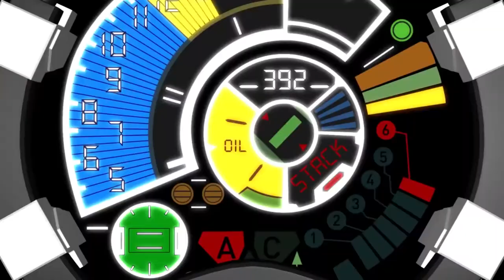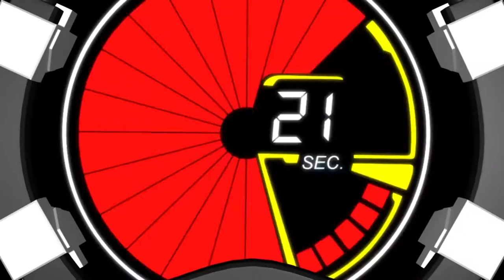Soul Twins Intro and Outro Cyber Formula By Yumi Kakazu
This Song from the original anime 新世紀GPXサイバーフォーミュラ (1991)
Happy 25th anniversary 新世紀GPXサイバーフォーミュラ!
I'm editing Using Adobe Premiere Pro 2020.3 to export using Proxies and Render Previews and I enable HW encoding to export the video faster.
Here's another animation project. I had something like this in mind for two years now, it wasn't until last summer when I finally decided on what this project should look like. I started this project back in August with the modeling of the car, and then the track in September and October. November was busy with courses, final projects and exams so I had to put the project on hold. Then December rolled around and I worked on the animation, rendering and compositing nonstop.

The car is v-Asurada AKF-0 from the 90's anime Cyber Formula, and the track is the same one from the final race as seen in episode 37 of the original TV series. The animation shows the car exiting the pit lanes and running a lap around Fujioka Circuit. Anybody who remembers the old 1991 show will remember the Tornado Bank at the end :P

All the sounds belong to the original anime as well as some logos and names. Music is "Soul Twins" by Yumi Kakazu. Most textures are from CG Textures.

このプロジェクトのアイデアは二年前考えた、でもスタートは去年の８月。モデリングは一ヶ月の時間、そして九月と１０月の間サーキット作りました。１１月は大学の試験とプロジェクトありました、何も作りませんでした。そして１２月ほとんど毎日このアニメションを作るました。

アイデアは「新世紀GPXサイバーフォーミュラ」のアニメ出てきました。車はν-アスラーダ AKF-0 そしてサーキットはアニメの中の富士岡サーキット、エピソード37の同じです。誰か昔のアニメ見たら多分最後の「トルネードバンク」思い出すかも。

車の音は全部アニメからのです。音楽は「Soul Twins」カカズゆみの歌。ごめん、カナダ人から、日本語が苦手。テクスチャーは「CG Textures」のサイトからです。